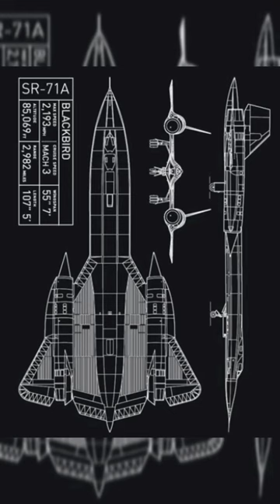Why SR-71Blackbird is the best plane ever made? 🤔